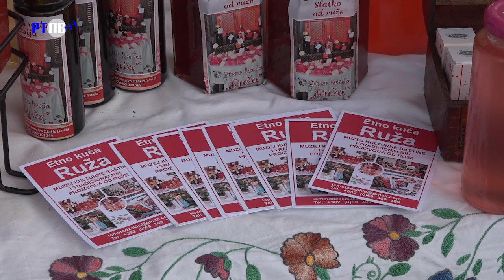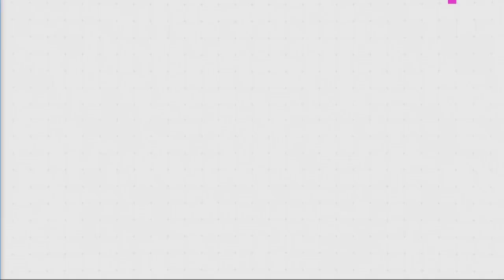TV Pljevlja Ljetnji bazar 01 08 2023